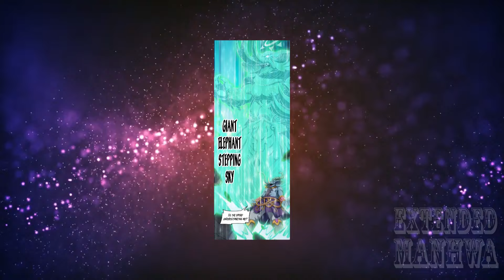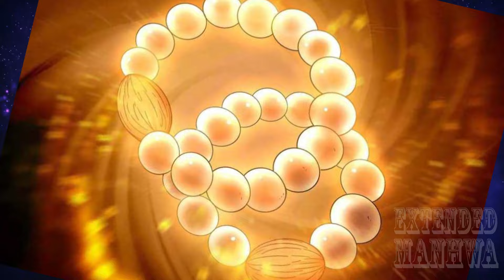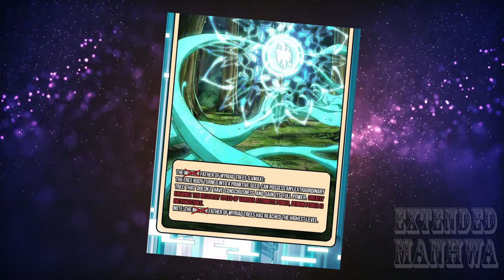He reincarnates into movies, defeating the main character and then taking on their role/(3)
name at the beginning of the video

Please help our channel grow. We dedicate ourselves to making quality manhwa and manhua recap videos. Here you can enjoy watching summary and reccomendation for manhwa and manhua to read.

Please be aware that the voice in this video has been created using artificial intelligence (AI). This means that the  voice have been generated by a computer program.